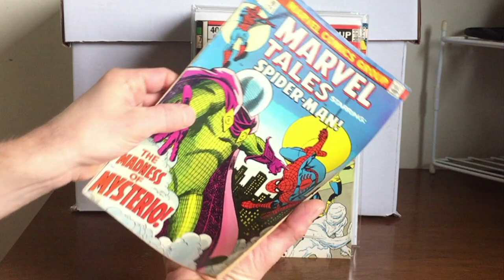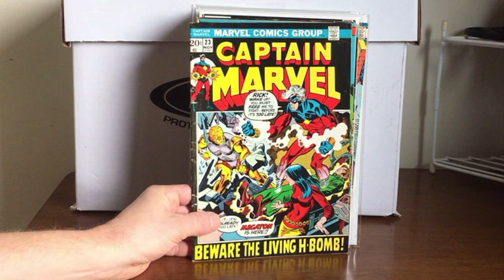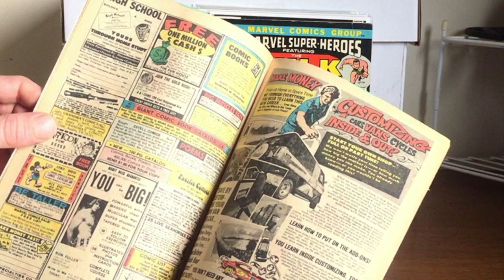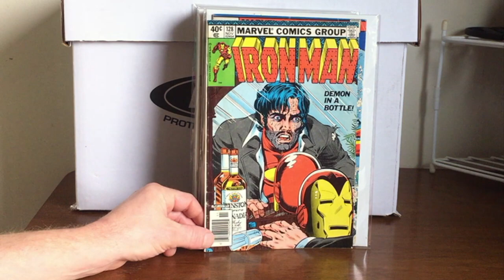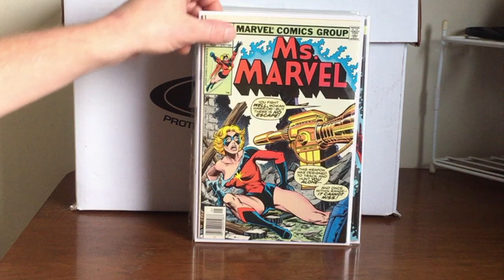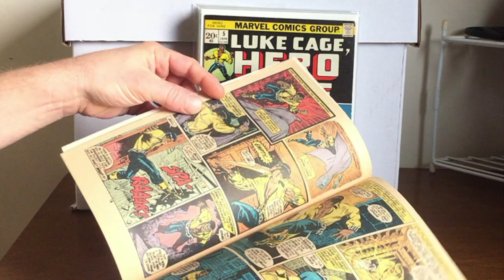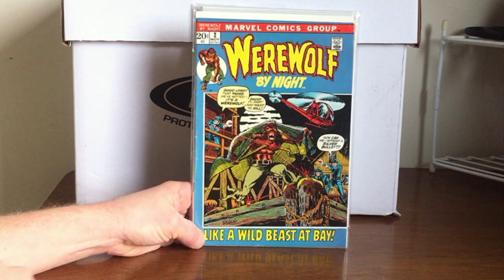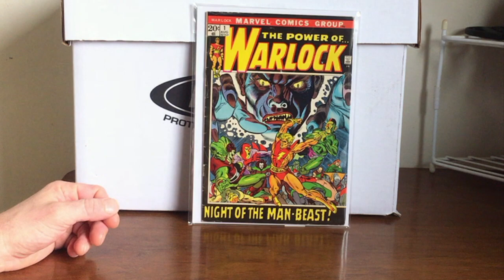Support Video for Strange X Blade's 500-Subscriber Contest!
StrangexBlade wants to know what your favourite decade in comics was and here's mine!  Check out his announcement video here and sub him up